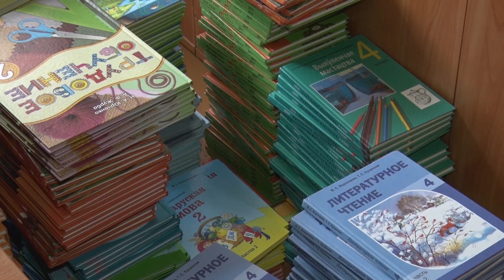СТК. Плату за пользование учебниками в белорусских школах привязали к базовой величине